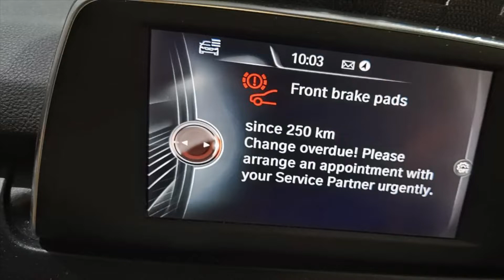BMW 216d B37 - Front Brake Pads, Front Brake Disc and Front Brake Sensor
BMW 216d B37 - Front Brakes, Front Brake Disc and Front Brake Sensor Replacement

-Owner came in with her BMW alerting her of her braking system
-Upon our comprehensive checks, her front brakes pads are only left with 15%
-Aside from changing her front brake system, owner also did her regular engine oil servicing
-Owner replaced her front brake pads, front brake disc, front brake sensor